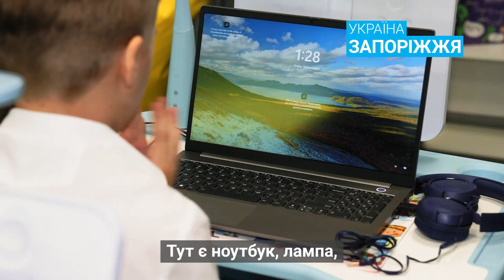Цифровий освітній центр в Запоріжжі повертає дітей за парти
Замість відвідин свята першого дзвоника діти у прифронтовому Запоріжжі приєдналися до уроків онлайн у класах Цифрового освітнього центру, створеного за підтримки ЮНІСЕФ.

Одна з учениць — 9-річна Ксенія. Дівчинка неймовірно щаслива, що нарешті має змогу побачити однокласників та вчительку після півторарічної перерви. Під’єднатися до свого гугл-класу Ксенія може завдяки ноутбуку з доступом до інтернету, наданому в центрі.

Разом із Ксенією в диджитал-класі 20 дітей. Облаштувати цей простір допоміг ЮНІСЕФ завдяки фінансовій підтримці уряду Японії та партнеру ГО «Посмішка». Більшість дітей вперше від початку повномасштабної війни сіли за парти. Все необхідне для онлайн-
навчання — ноутбуки, навушники, доступ в інтернет — забезпечує центр.